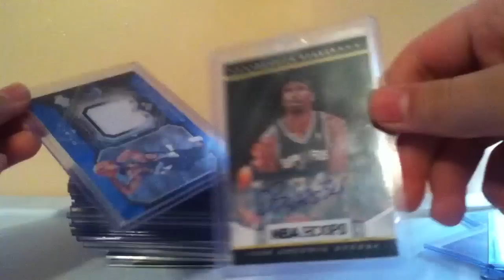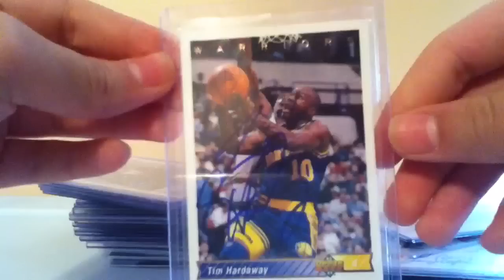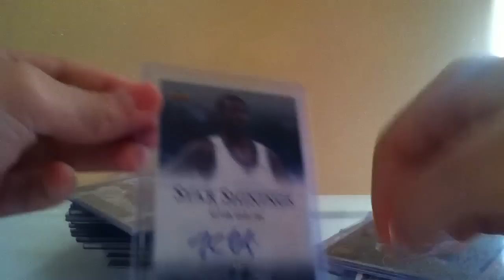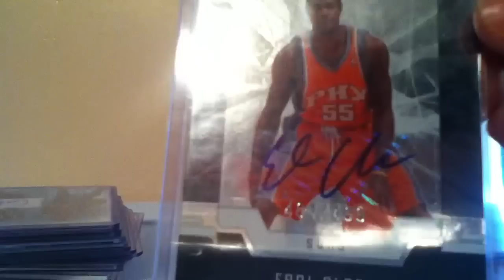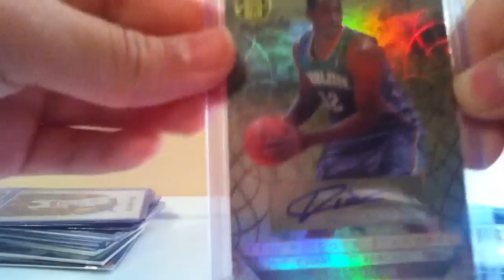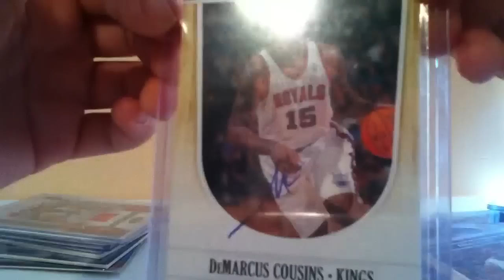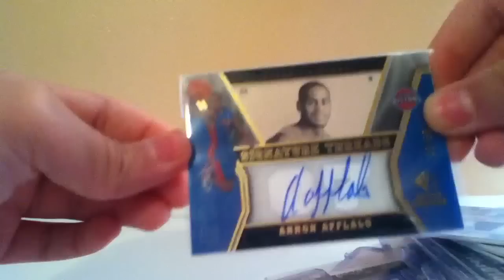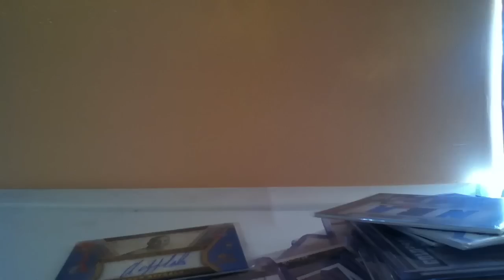Update FS/FT NBA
Lmk and offer